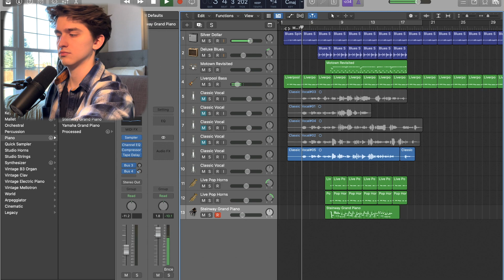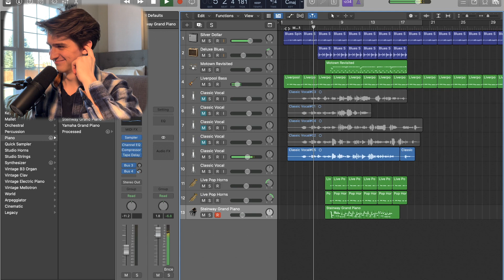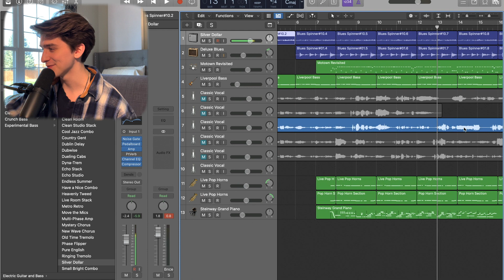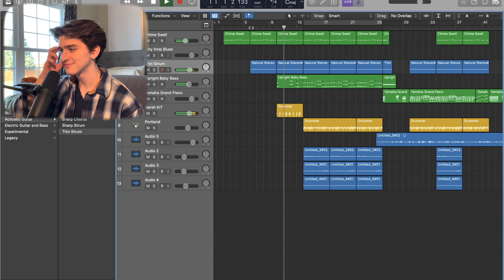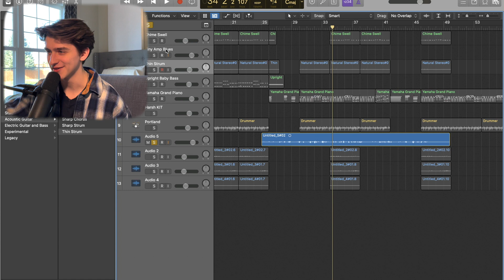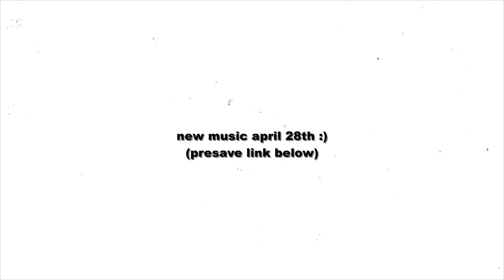listening to my cringy old demos #3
if you have any fun suggestions for video ideas, lemme know in the comments below.

listen to my music in any of these places:)